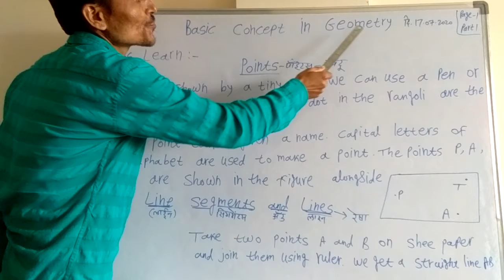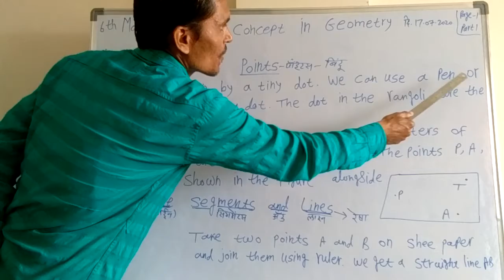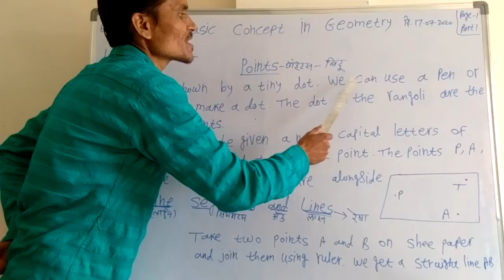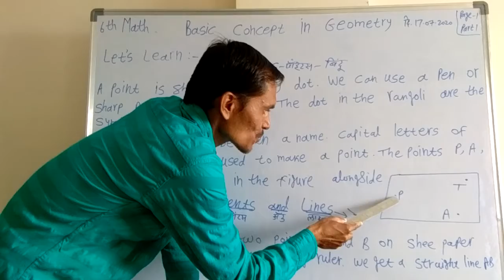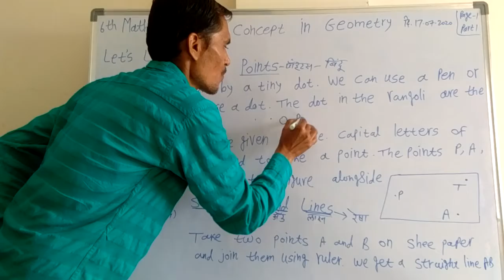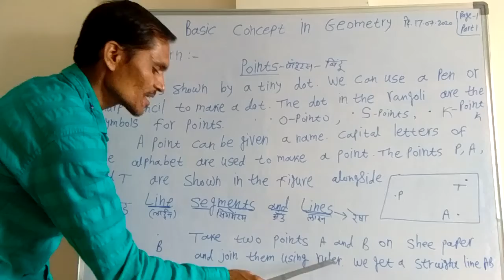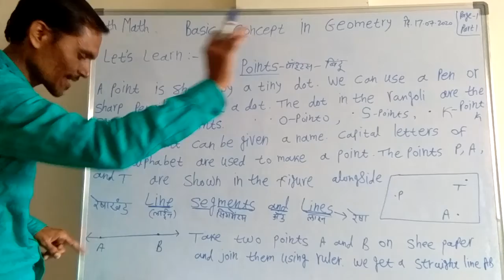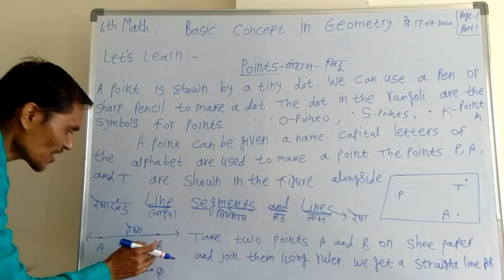6th Maths Chapter 1 Part-1